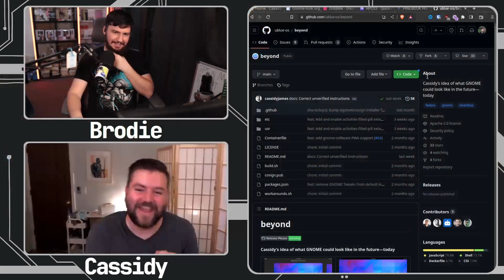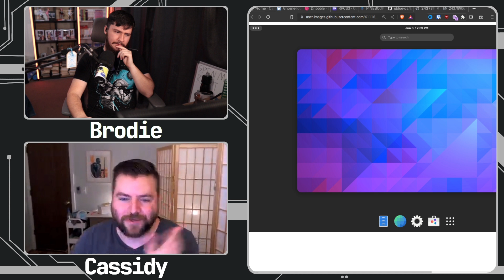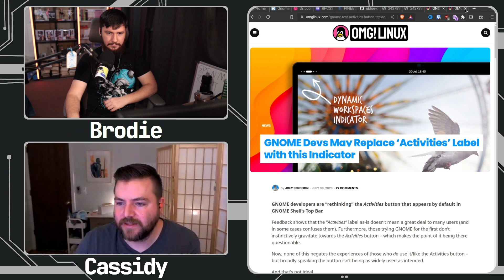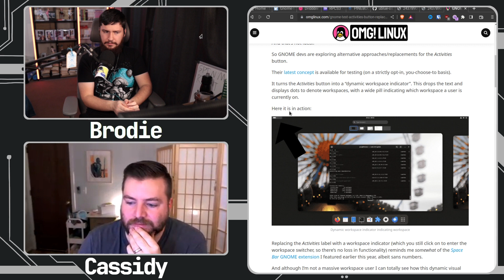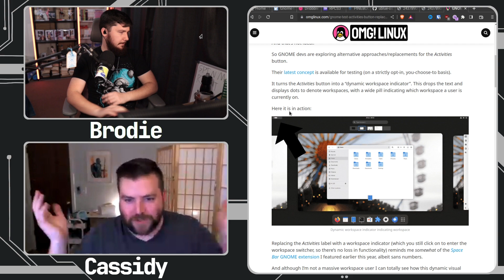Redesigning The Baffling GNOME Activity Button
GNOME has this weird "Activity" button which at one point made some semblance of sense but nowadays is a relic of the past and there's some ideas in the pipeline to redesign this to make it a little more useful.